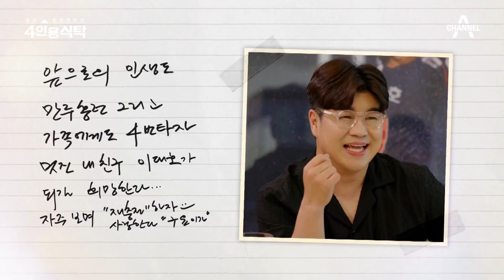[4인용식탁] ＂돈 좀 번다고 유세 떨지마!＂ 가수 신유가 이대호에게 일침한 이유?! | 절친 토큐멘터리 4인용식탁 3 회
00:00 네 친구의 만남
02:02 친구들에게 봉투 준 이대호
05:55 장인어른과 노래 한마당

매주 월요일 20시 10분 방송